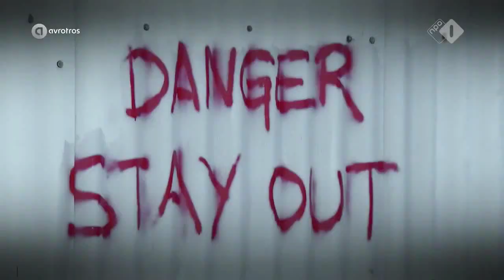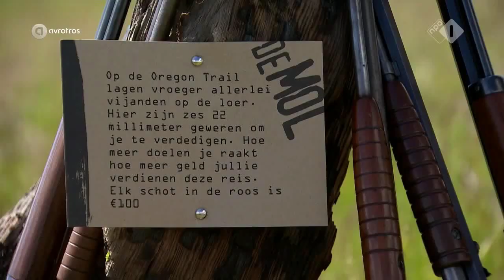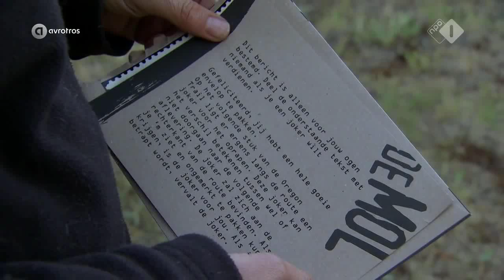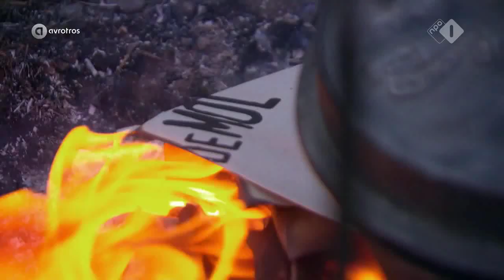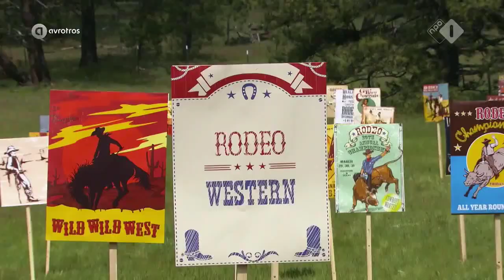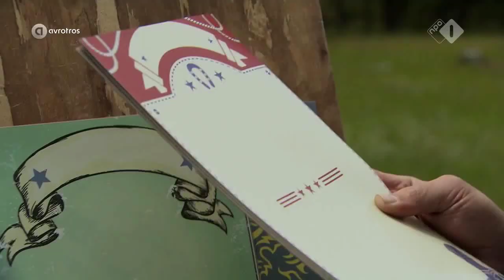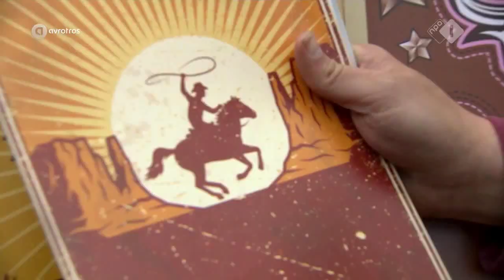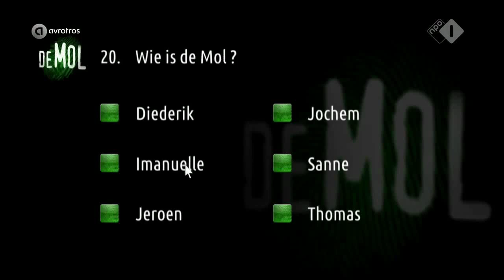Wie is de Mol (The Mole) S17E05 with English subtitles